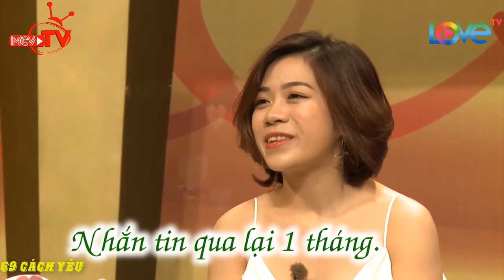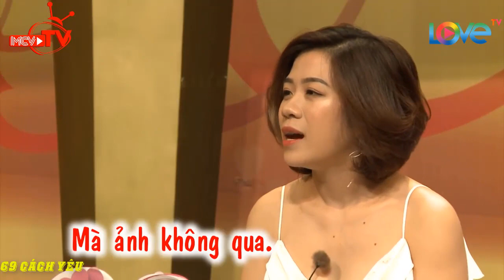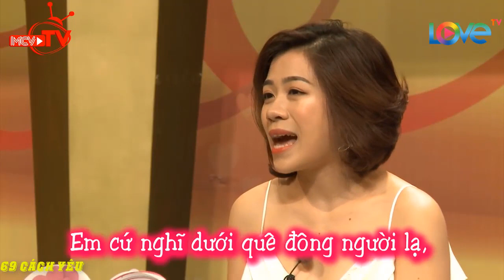[VCS - NONSTOP] SOÁI KA HÀN QUỐC CHÊ CÔ VỢ VIỆT SIÊU LƯỜI TẮM NGAY TRÊN TRƯỜNG QUAY | 69 CÁCH YÊU